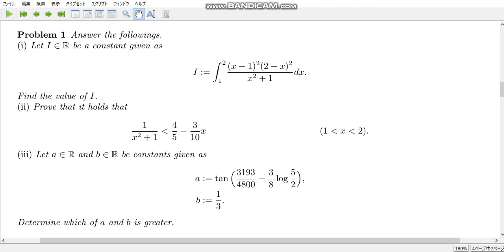calculation exercise 357 Which is greater, a or b?